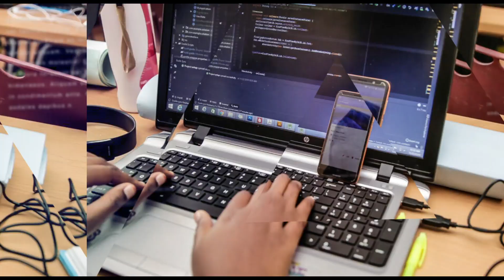AkiraChix - Training 10,000 African women in Tech in the next 10 years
AkiraChix is 10 years old this year! And we have some big, hairy audacious goals to train 10,000 young women in the next 10 years. We want to see more African women leading in the technology space globally and we believe we can help them become the change their communities so desperately need and deserve. This is how we intend to do it!